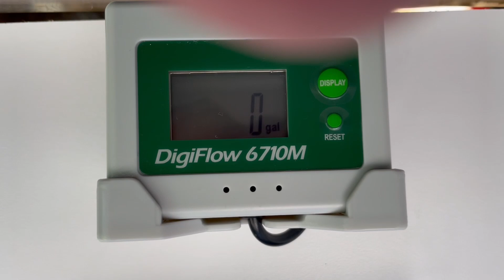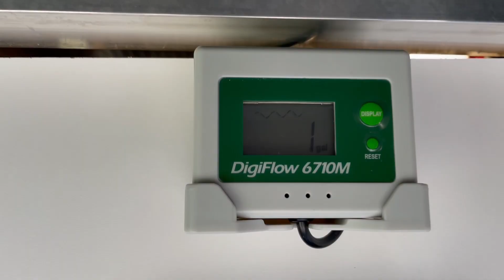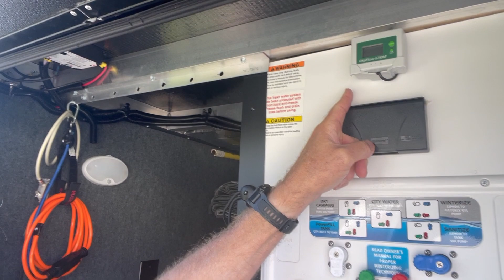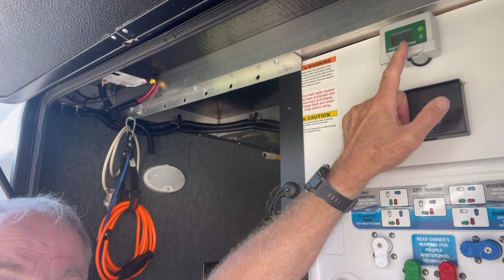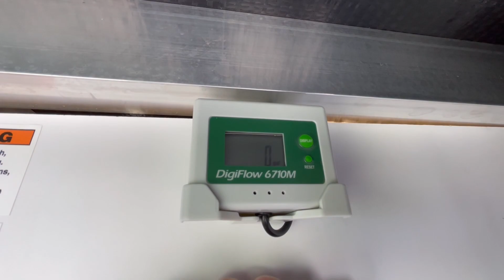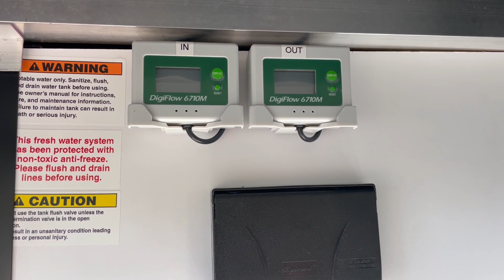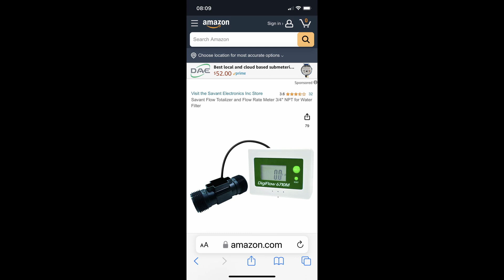RV Fresh Water Levels, Guessing? Not anymore!!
Fresh water level in your storage tanks has for ever been a guessing game, not anymore, do this and you will have confidence.